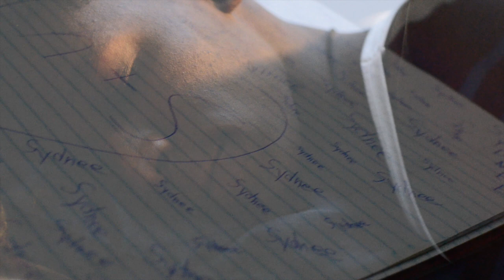"Dreams" - 1 Minute Short Film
This is my first  romantic/comedy film  for my TV Production class.